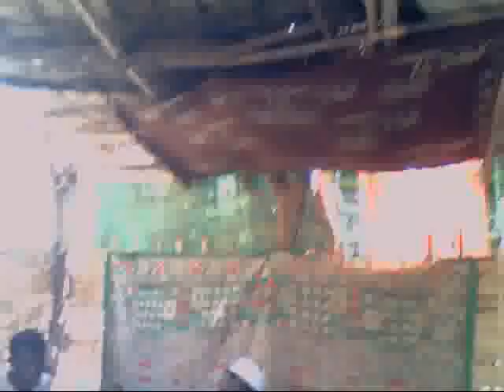THIERNO BANADJI LAM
TAFASIROU 2015